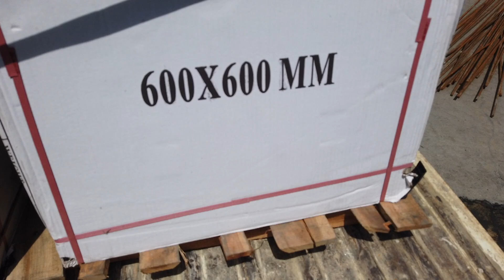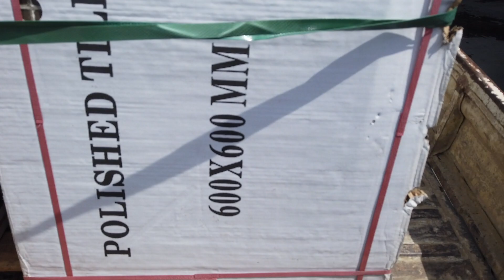Builder's Merchant Tour & Update In The Philippines. 27 Aug 2020.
I give a tour of a building merchant's warehouse or better known locally as a "Bodega" at Cebu Home and Builders. I also give a morning update on my building projects in the Philippines.